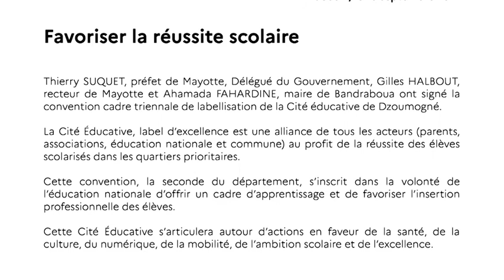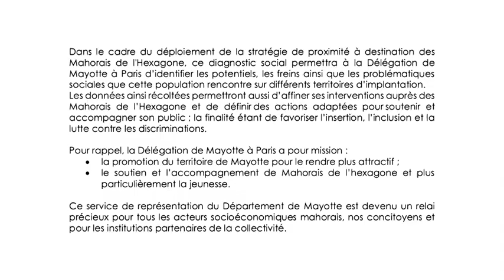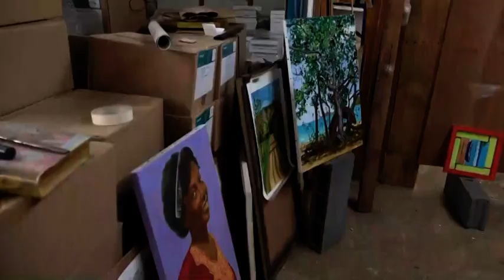LE 19H du Lundi 13 septembre 2021